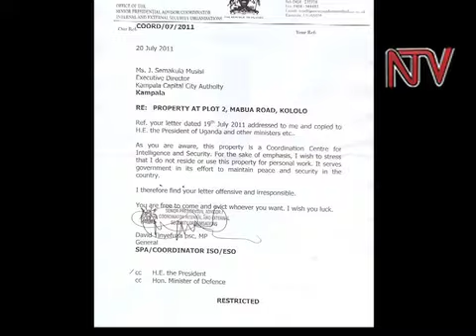Gen. Tinyefuza dares KCCA Exec. Director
The Coordinator of Intelligence services and Senior Presidential adviser David Tinyefuza  broke his silence over a row with the Kampala Capital City Authority; KCCA, over a multi million shillings property in Kampala. In a statement read on his behalf by an intelligence official, Tinyefuza defends his occupation of the house, arguing that the building was under his custody for security purposes and not for his own personal use.